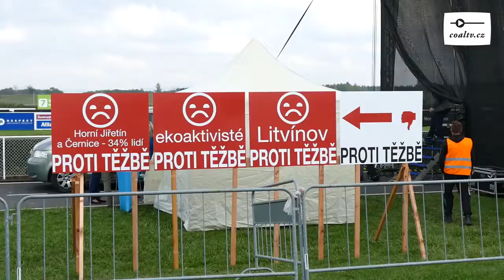Ewa Farna - Den horníků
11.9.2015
Ahojte Farnúškovia
Vítam Vás na našom kanále kde si budete môcť pozrieť videá s Ewkou. Ak máte chuť a máte radi Ewku tak sa pridajte k nám na náš facebook
Ste srdečne vítaní